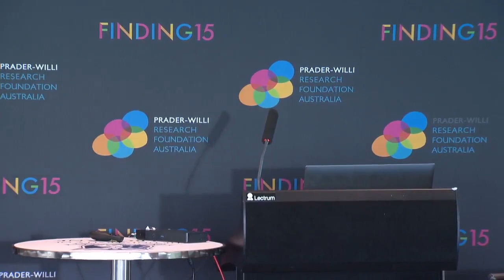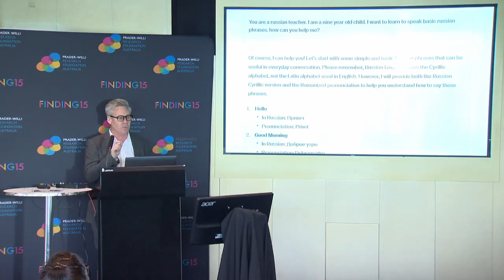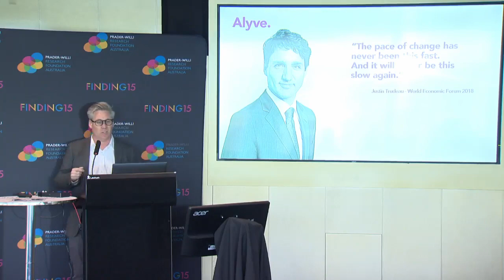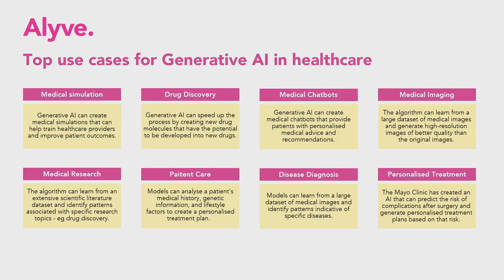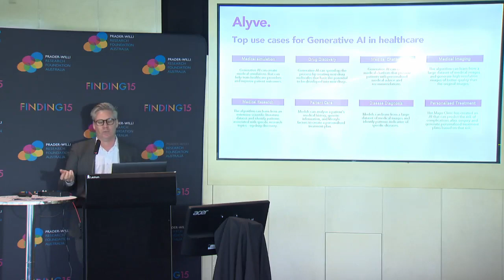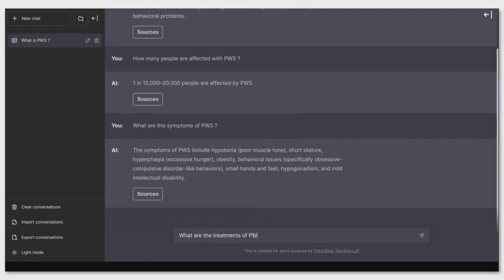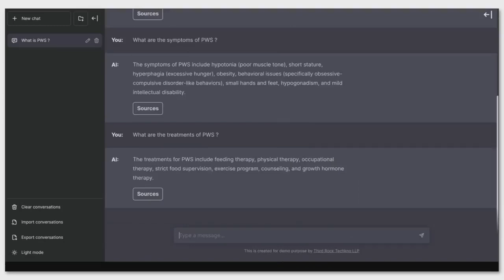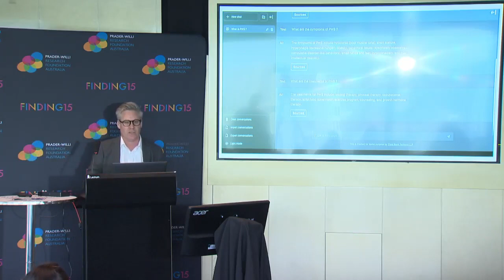Generative AI in research and healthcare by Mark Cameron